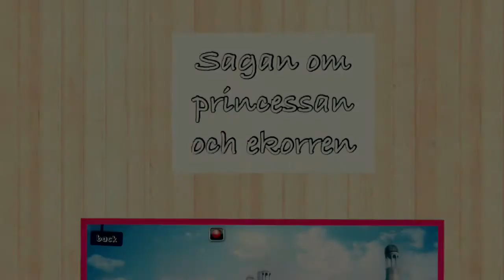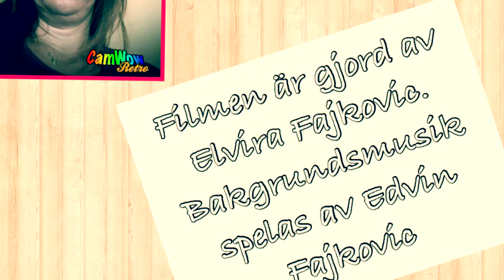Sagan om prinsessan och ekorren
Uppgift 2/ sagan om princessan och ekorren